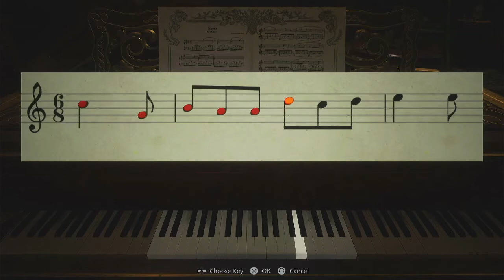We Are Free Now...Maybe!!? "Resident Evil Village" (Part 4) My First Boss Fight!!!!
All Rights To This Video Game Belong To CapCom & RE Engine.
What's Good Rippa Gang Welcome Back To Another Video. We Are Looking For escape And I Think We Found Away Out So Back To The Village With New Bosses So I Hope You Guys Enjoy The Video And Stay Safe Out There.